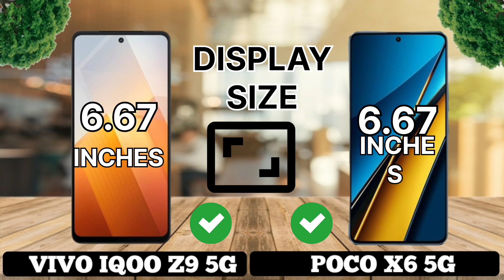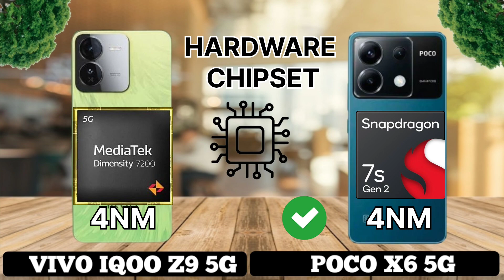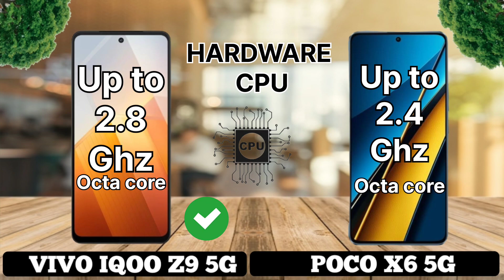IQOO Z9 Vs Poco X6 5G||Full Comparison|| Which one is Better?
After iqoo launched iqoo z9 and poco decreased poco x6 price, many wanted to know what to buy,,poco or iqoo,,,here I bring a full detail comparison among the two.

Time Stamp :
00:00​ iqoo z9 vs poco X6 comparison intro
01:16​ poco X6 vs iqoo z9 build and design
02:27​ display comparison among poco X6 & iqoo z9
05:03​ iqoo z9 internet speed test
05:24​ performance & geek benchmarks comparison
06:30​ iqoo z9 speed test
06:50​ iqoo z9 bgmi test
07:17​ iqoo z9 camera test against poco X6 camera
09:47​ iqoo z9 camera video test against poco X6 video
12:08​ conclusion

Topic Covered -

iqoo z9
iqoo z9 5g
iqoo z9 vs poco x6
iqoo z9 vs poco x6 comparison
iqoo z9 vs poco x6 camera
iqoo z9 bgmi test
poco x6 vs iqoo z9
iqoo z9 full review
iqoo z9 camera
iqoo z9 vs poco x6 speed test
iqoo z9 vs poco x6 camera test